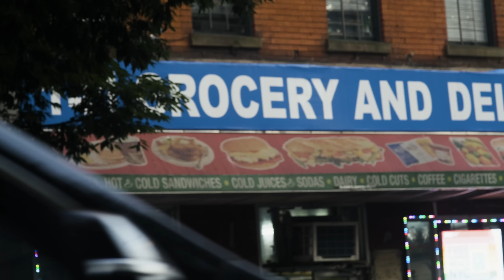Summertime ( Clean )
MUGGA KING ENT

EP MUDER WAS THE CASE THAT THEY GAVE ME
ON ALL PLATFORM